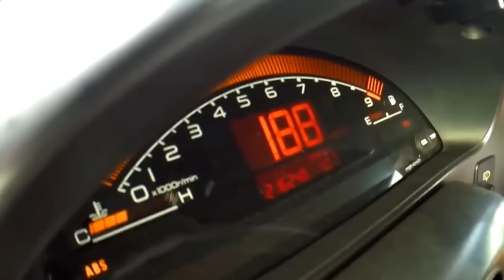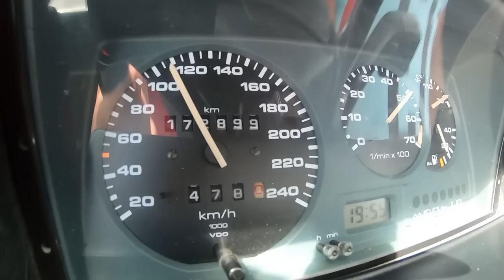Um dos carros que mais gosto.. E este está TÃO TOP.....Não PERCAS este G40 TURBO + 200cv de PURO AÇO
Musica -